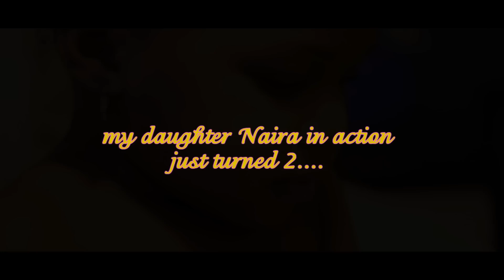Naira saying her ABC's & 123's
My daughter saying here Abc's getting aggravated while I record her!!!